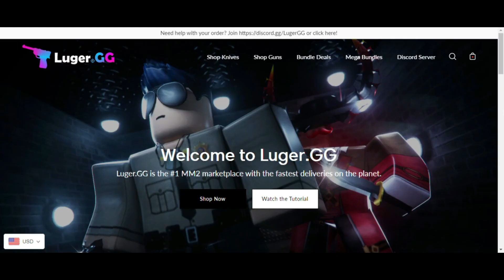Playing MM2 as A 2018 AVATAR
hello,

𝙞𝙣 𝙩𝙤𝙙𝙖𝙮'𝙨 𝙫𝙞𝙙𝙚𝙤 𝙄 𝙬𝙞𝙡𝙡 𝙗𝙚 𝙙𝙤𝙞𝙣𝙜 𝙥𝙡𝙖𝙮𝙞𝙣𝙜 𝙢𝙢2 𝙖𝙨 𝙖 2018 𝙖𝙫𝙖𝙩𝙖𝙧 𝙬𝙝𝙞𝙘𝙝 𝙗𝙧𝙞𝙣𝙜𝙨 𝙗𝙖𝙘𝙠 𝙤𝙡𝙙 𝙢𝙚𝙢𝙤𝙧𝙞𝙚𝙨. 𝙨𝙤 𝙝𝙚𝙧𝙚 𝙮𝙖 𝙜𝙤 𝙄 𝙙𝙤 𝙝𝙤𝙥𝙚 𝙮𝙤𝙪 𝙚𝙣𝙟𝙤𝙮. 𝘼𝙣𝙙 𝙞𝙛 𝙮𝙤𝙪 𝙙𝙤, 𝙩𝙝𝙚𝙣 𝙜𝙤 𝙖𝙝𝙚𝙖𝙙 𝙖𝙣𝙙 𝙛𝙚𝙚𝙡 𝙛𝙧𝙚𝙚 𝙩𝙤 𝙘𝙡𝙞𝙘𝙠 𝙩𝙝𝙚 𝙎𝙪𝙗𝙨𝙘𝙧𝙞𝙗𝙚 𝙗𝙪𝙩𝙩𝙤𝙣 𝙖𝙨 𝙬𝙚𝙡𝙡 𝙖𝙨 𝙇𝙞𝙠𝙚. 𝙩𝙝𝙚𝙣 𝙘𝙡𝙞𝙘𝙠 𝙩𝙝𝙚 𝙣𝙤𝙩𝙞𝙛𝙞𝙘𝙖𝙩𝙞𝙤𝙣 𝙗𝙚𝙡𝙡 𝙩𝙤 𝙗𝙚 𝙪𝙥𝙙𝙖𝙩𝙚𝙙 𝙚𝙫𝙚𝙧𝙮𝙩𝙞𝙢𝙚 𝙄 𝙪𝙥𝙡𝙤𝙖𝙙 𝙖 𝙣𝙚𝙬 𝙫𝙞𝙙𝙚𝙤.

✦ʟɪɴᴋs!

𝙚𝙙𝙞𝙩𝙤𝙧: 𝙞𝙈𝙤𝙫𝙞𝙚 / 𝙁𝙞𝙣𝙖𝙡 𝘾𝙪𝙩 𝙋𝙧𝙤 𝙓 / 𝙁𝙞𝙡𝙢𝙤𝙧𝙖 𝙒𝙤𝙣𝙙𝙚𝙧𝙨𝙝𝙖𝙧𝙚 𝙓
𝙩𝙝𝙪𝙢𝙗𝙣𝙖𝙞𝙡 𝙚𝙙𝙞𝙩𝙤𝙧: 𝙋𝙝𝙤𝙣𝙩𝙤, 𝙋𝙞𝙘𝙨𝙖𝙧𝙩
𝙧𝙚𝙘𝙤𝙧𝙙𝙚𝙧: 𝙎𝙘𝙧𝙚𝙚𝙣 𝙧𝙚𝙘𝙤𝙧𝙙𝙚𝙧 𝙛𝙪𝙣𝙘𝙩𝙞𝙤𝙣 𝙤𝙛 𝙈𝙖𝙘𝘽𝙤𝙤𝙠 𝙋𝙧𝙤
✦sᴏᴄɪᴀʟ ᴍᴇᴅɪᴀ!